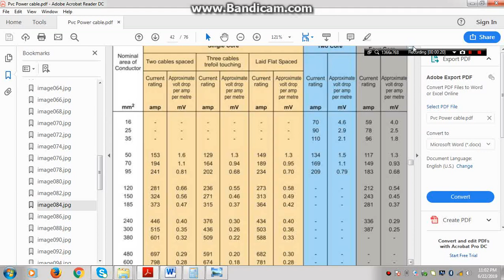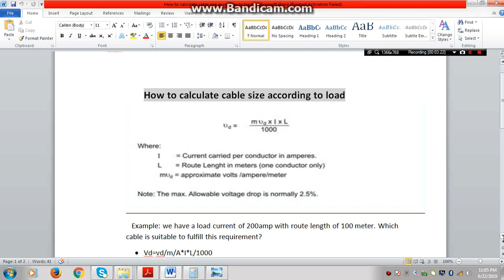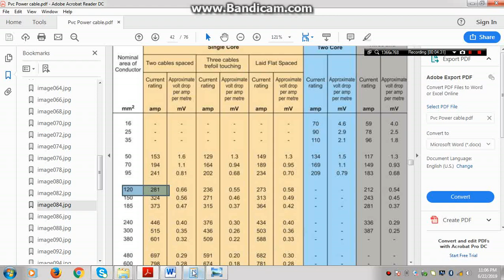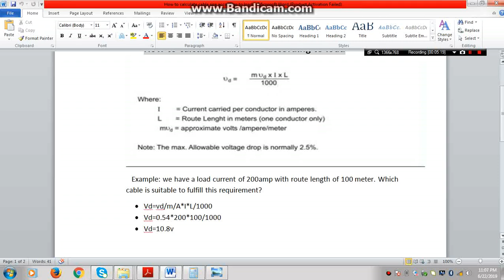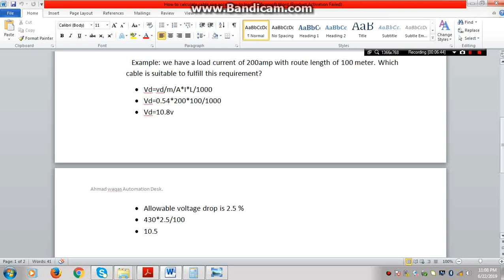how to calculate cable conductor size according to the load.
Welcome to Ahmad waqas Automation Desk .In Today lesson viewers you will learn about CABLE CONDUCTOR SIZE FINDING METHOD.